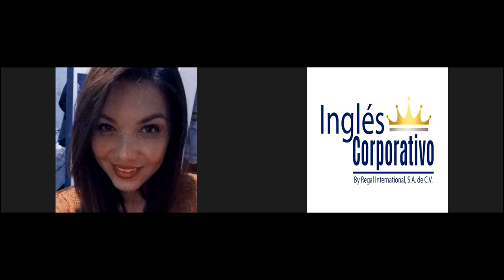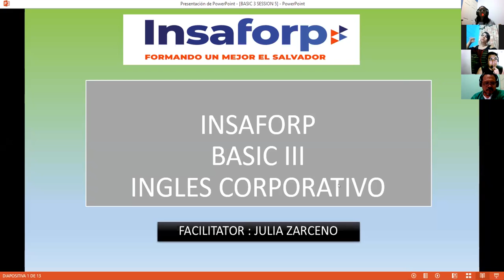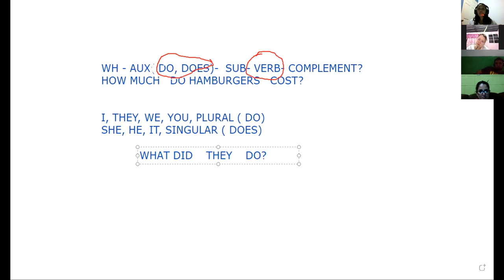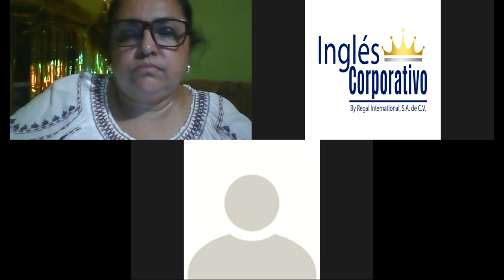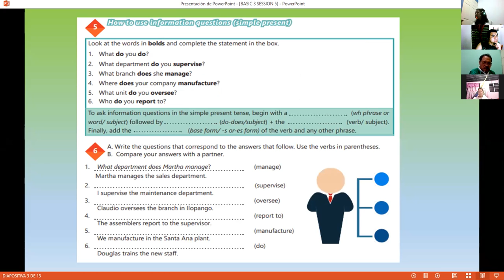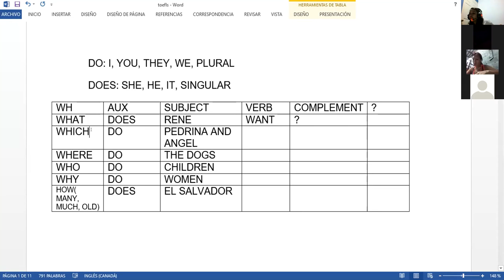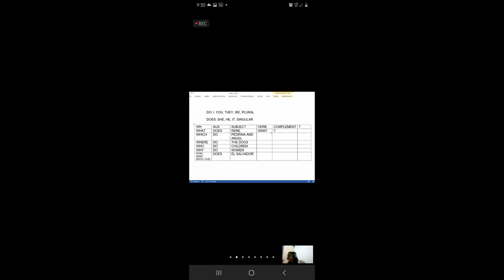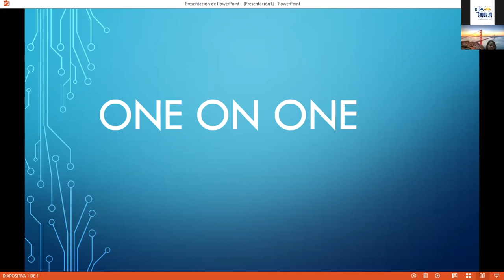Ingles Corporativo- VIDEOCONFERENCIA 7-SIMPLE PAST STAMENTS AND YES NO QUESTIONS